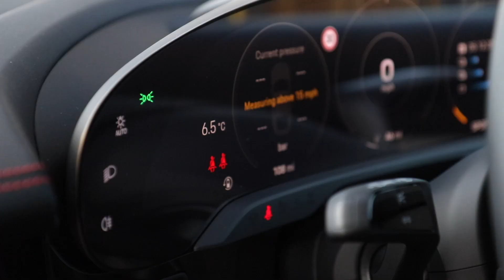2023 Porsche Taycan Turbo S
First registered in 2023 this Porsche Taycan Turbo S has been subject to a comprehensive mechanical and cosmetic 111-Point Porsche Approved Inspection which includes the completion of all routine service and maintenance that is due within the next three months or 3000 miles a minimum of 12 months MOT fitment of Porsche N-Rated tyres with a minimum tread depth of 3mm and complete cosmetic preparation to Porsche's exacting standards. This example is also supplied with the peerless Porsche Approved Warranty which ensures complete peace of mind. Brief Specification,

Burmester® High-End Surround Sound System

Air Suspension

Panoramic Roof

ParkAssist System (Front and Rear) incl. Reversing Camera and Surround View

LED Matrix main headlights

Performance Battery Plus